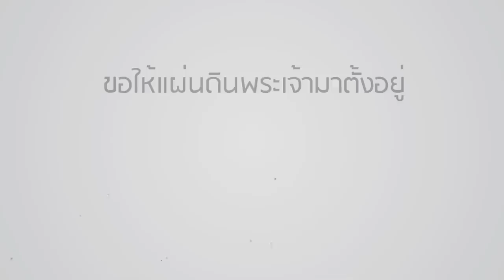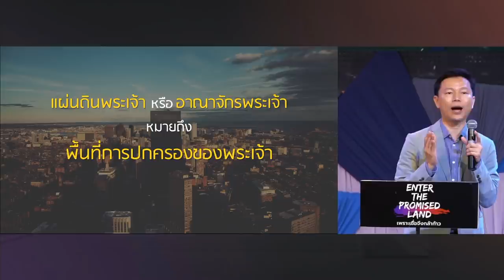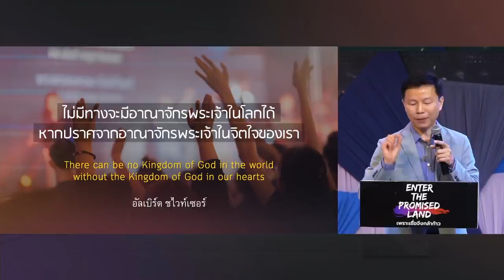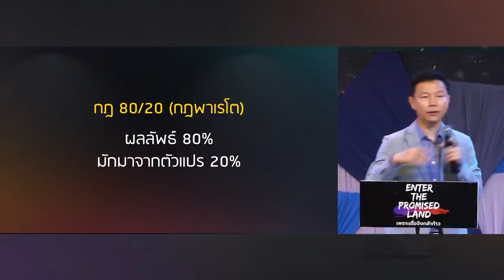คำเทศนา ขอให้แผ่นดินพระเจ้ามาตั้งอยู่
สาวกแท้ พิจารณาได้จากแง่มุมหนึ่งว่า คนนั้นให้แผ่นดินพระเจ้าเป็นเรื่องสำคัญในชีวิตหรือไม่
เพราะพื้นที่ที่แผ่นดินพระเจ้ามาตั้งอยู่ ไม่ใช่สถานที่ แต่คือพื้นที่จิตใจของคนที่ยอมให้พระเจ้าเข้ามาปกครอง

โดยศาสนาจารย์ทนนท์ ชาญชิตโสภณ

หัวข้อคำเทศนา: ขอให้แผ่นดินพระเจ้ามาตั้งอยู่

-แผ่นดินพระเจ้าเป็นหัวใจสำคัญของคำสอนพระเยซู
-การขยายแผ่นดินพระเจ้า
1. ขยายสาวก
2. ขยายคนเก็บเกี่ยว
3. ขยายคริสตจักร